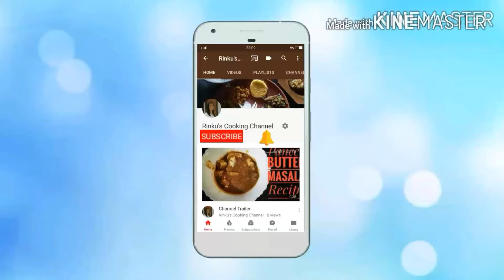মোচা চপ প্রণালী | Mochar chop recipe Bengali | Mochar Chop veg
Mochar chop is a famous Bengali dish.  It is a snack recipe.  It is popular as evening snack with tea and puffed rice.